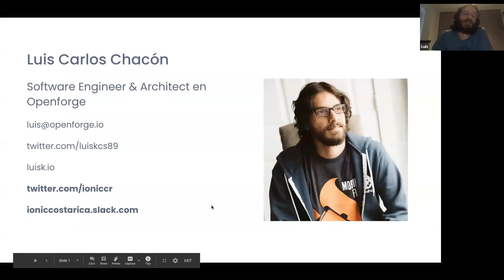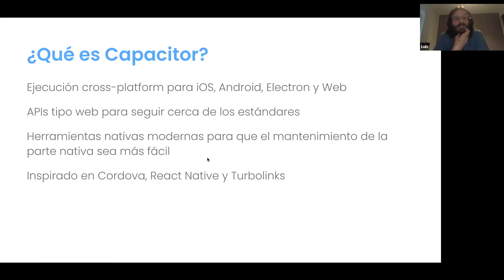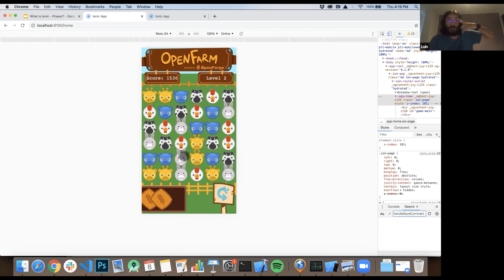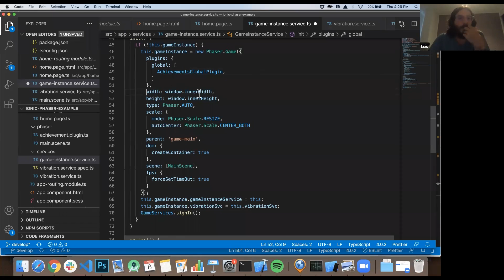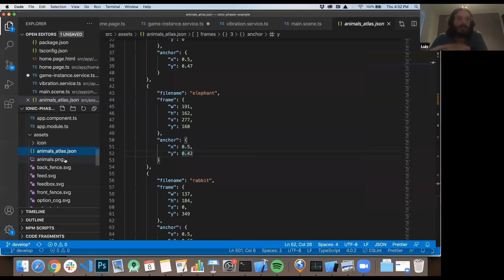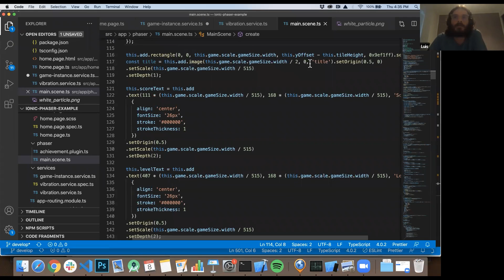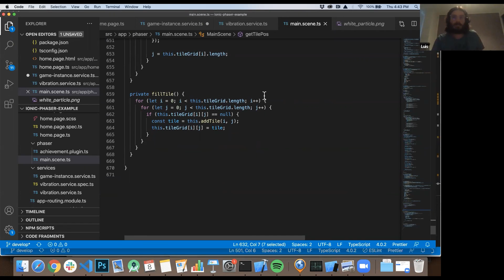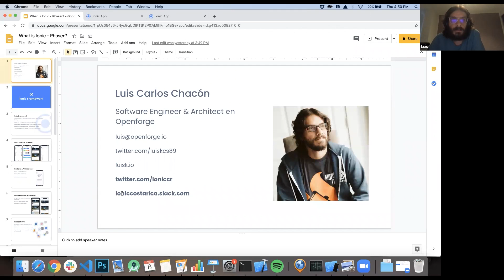[Spanish] Desarrollo de videojuegos con Ionic y Phaser (Angular y React)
A nuestros desarrolladores de apps,

¿Has soñado con desarrollar videojuegos pero crees que esta muy lejos de tus habilidades como desarrollador web? En este video te enseñamos cómo no tienes que hacer un sólo cambio en tu entorno de desarrollo para poder crear videojuegos para dispositivos móviles.

En este meetup vamos a mostrar como crear videojuegos con y

Es meetup cubre
* Que incluir Ionic + Angular o React + Phaser + Capacitor
* Importar Phaser a un proyecto Ionic
* Incluir plugins de Capacitor